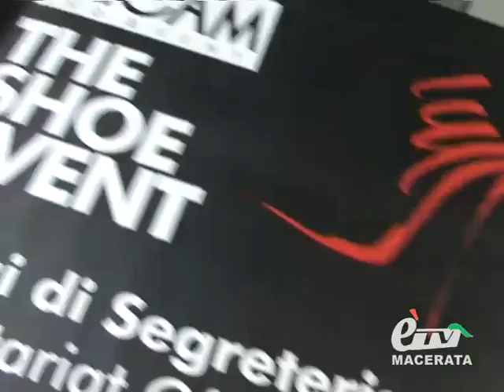FERMO. CONTO ALLA ROVESCIA PER IL MICAM DI MARZO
Fermo. 24 febbraio 2012. Presentata ufficialmente a Fermo la partecipazione del distretto Marche (Fermano - Maceratese) al Micam ShoEvent di Milano. La manifestazione aprirà i battenti il 4 marzo per proseguire fino al 7 e presenterà le collezioni per il prossimo autunno/inverno 2012/2013. Servizio di Claudio Ricci.